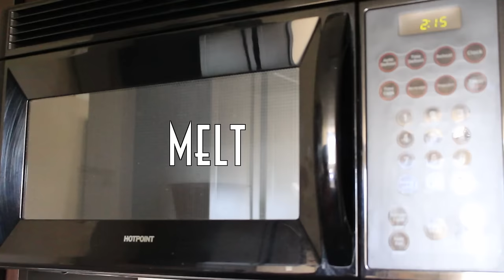DIY Granola & Pomegranate Clusters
Quick & Easy DIY Pomegranate Clusters